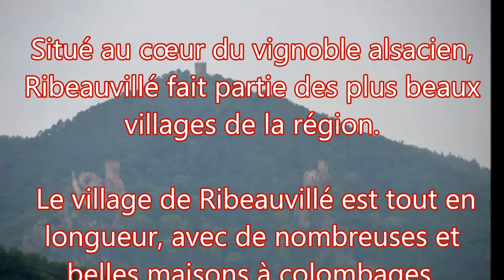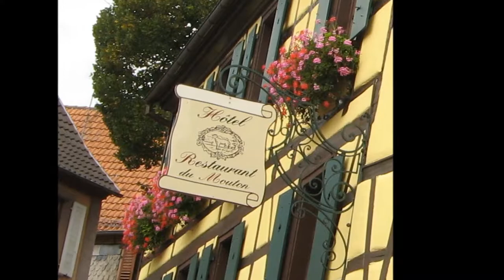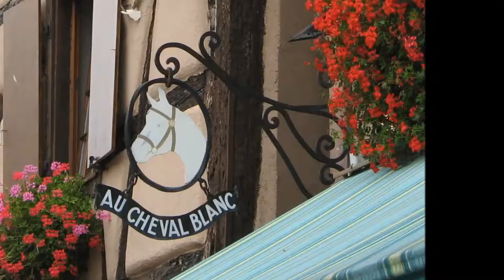Le village de Ribeauvillé - Alsace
Situé au cœur du vignoble alsacien, Ribeauvillé fait partie des plus beaux villages de la région.

 Le village de Ribeauvillé est tout en longueur, avec de nombreuses et belles maisons à colombages.

Vous pourrez poursuivre la promenade vers les trois châteaux qui surplombent Ribeauvillé.

Le village est un must de la région à ne manquer sous aucun prétexte !

Réalisation Jean Marc Coquelle